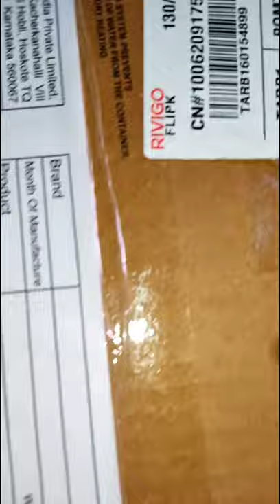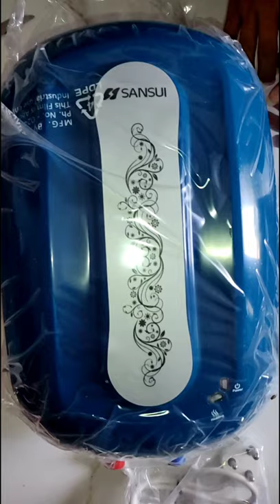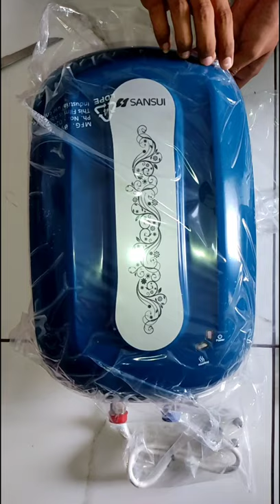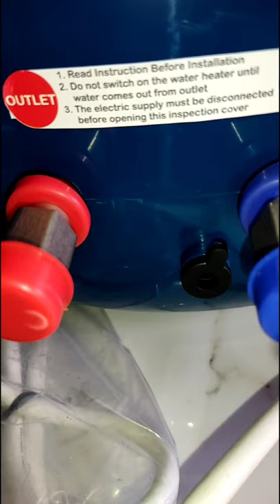Sansui instant water heater | Under ₹2799 5 litre tank capacity| on flipcart#waterheater#justhere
it's about sansui instant water heater buying guide unboxing video

Thanks ❤❤❤